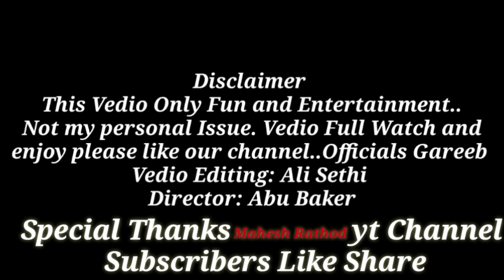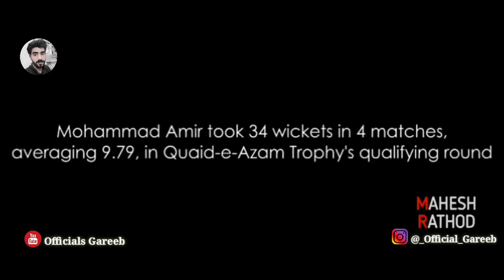Singam Returne Full Movie | Muhammad Amir vs Virat Kohli Ft 2020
All Fan"s Enjoy . Only Entertainment Vedio .

Vedio Created ..Sahil V
Post. Mr.Ali Sethi
Please Subscribs Channel And Enjoy Daily Ft Spoof Vedio

how many wickets taken by mohammad amir in psl 3?
mohammad amir wickets
mohammad amir injury news
pakistan super league
mohammad amir wife
mohammad amir news today
psl cricket
psl live
psl 2018
psl 2018 fixtures
psl 3
vs kohli champions trophyjunaid khan vs virat kohlivirat kohli vs asia cupmuhammad amir best bowlingkohli vs asia cup 2016champions trophy final highlightsamir vs rohit sharmavs sachin tendulkarvirat kohli shoaib akhtarmuhammad irfan best bowlingamir bowling actionjunaid khan vs indiaamir vs kohli kickvirat kohli bowlingswing bowlingmohammad amir fixingmohammad amir interview
virat kohli battingvirat kohli cricketvirat kohli interviewinspirational videovirat kohli centuryvirat kohli sixesvirat kohli photosvirat kohli iplvirat kohli best inningsvirat kohli birthdayvirat kohli songvirat kohli 200virat kohli lifestylepress conferencevirat kohli marriagevirat kohli statusvirat kohli bowlingvs south afric